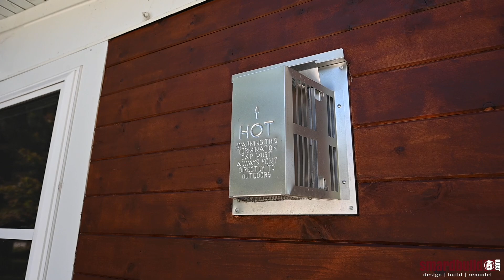James Hardie siding - Medinah - Arctic White color